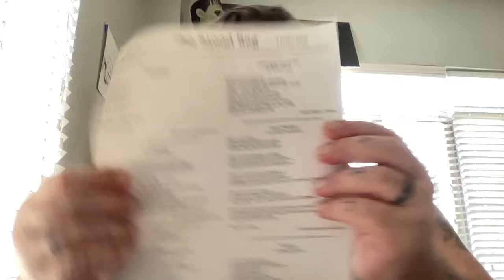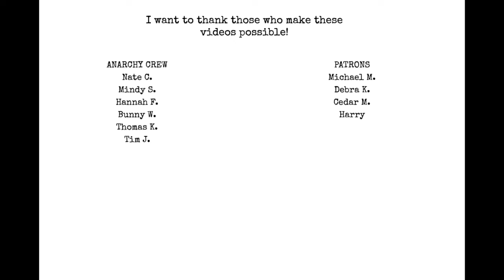Venues and Punk Economy - Punk Philosophy -Terminal Punk by V Vale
Chat with me on Voxer:
paperbackjunky